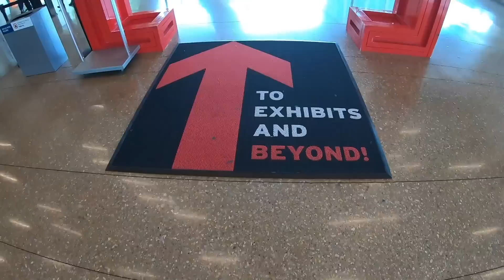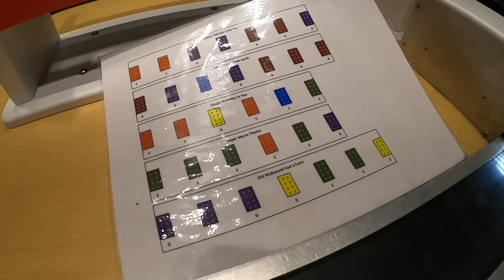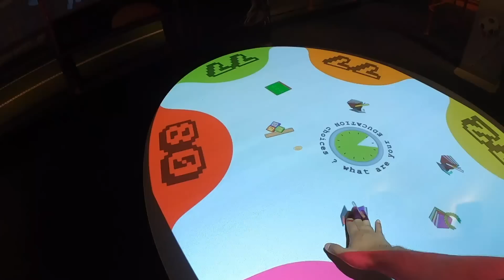Angela Aguilar - Mi Vlog #32 - Museo de Legos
De niña nunca jugue con "Legos", pero ahora quiero invitarlos a recorrer conmigo "El Museo de Legos". Acompáñenme en cada paso, les prometo que les va a gustar mucho.